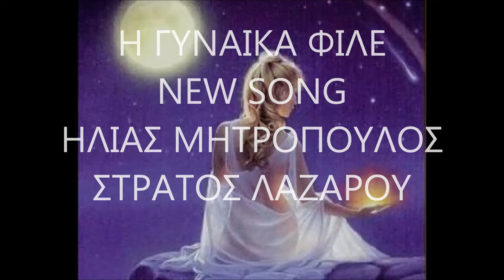Η ΓΥΝΑΙΚΑ ΦΙΛΕ "ΗΛΙΑΣ ΜΗΤΡΟΠΟΥΛΟΣ" NEW SONG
ΜΟΥΣΙΚΗ - ΣΤΙΧΟΣ ΚΑΤΣΟΥΡΑΣ ΓΙΩΡΓΟΣ.

ΕΡΜΗΝΕΙΑ ΣΤΡΑΤΟΣ ΛΑΖΑΡΟΥ - ΗΛΙΑΣ ΜΗΤΡΟΠΟΥΛΟΣ.